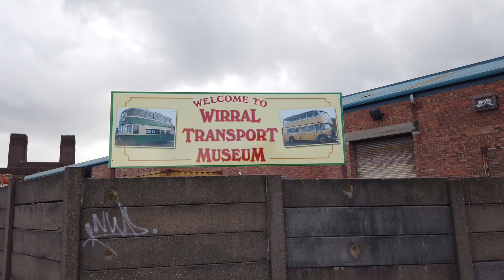Wirral Bus running day 2021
Unfortunately no trams running this year so buses only around the roads of Birkenhead.
Taken Sunday the 3rd of October 2021